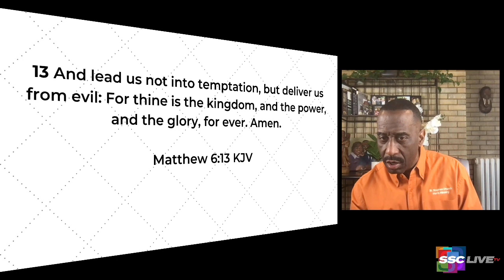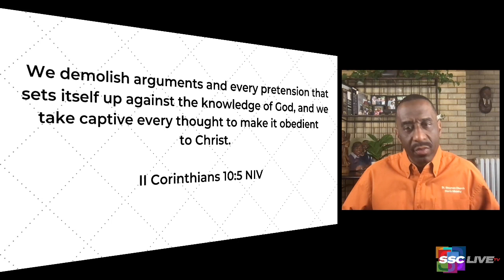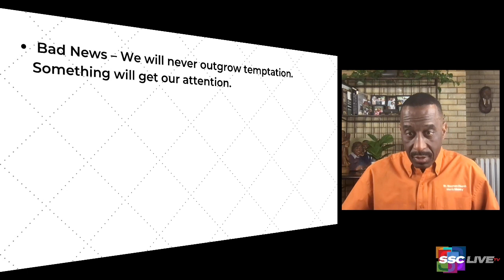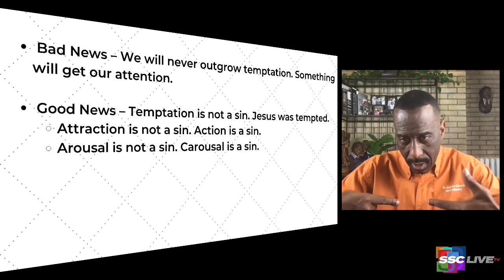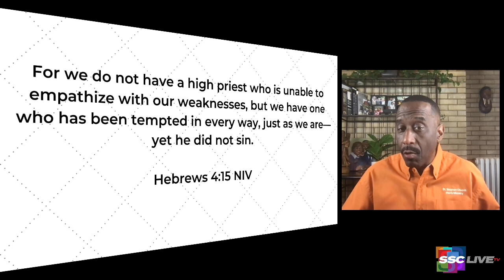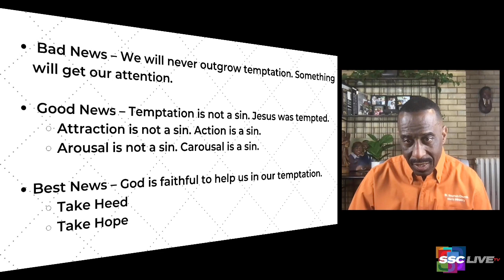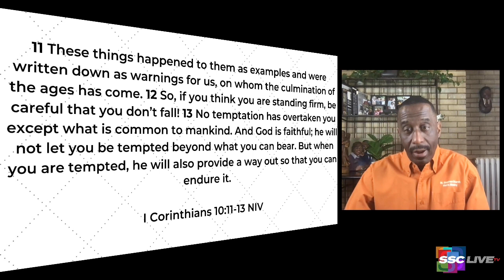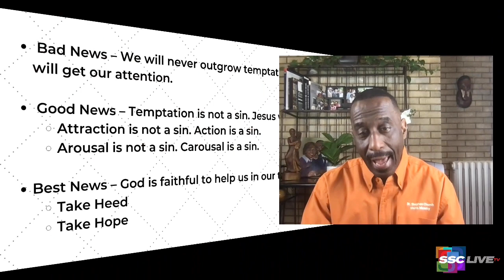God Is Faithful to Help Me When I Am Tempted - Powerful Points to Ponder - May 12, 2021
Don't fall for the bait! The devil has a tackle-box of temptations he uses against you. In this Powerful Point to Ponder, Rev. Dr. Kevin W. Cosby helps us look to the Bible for advise on dodging the hook.